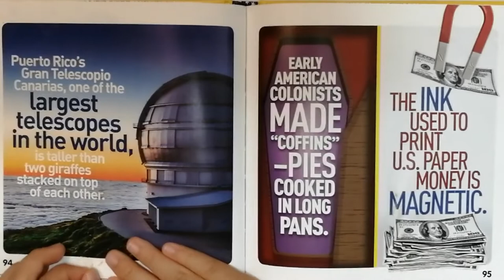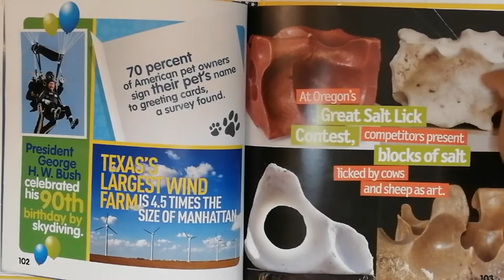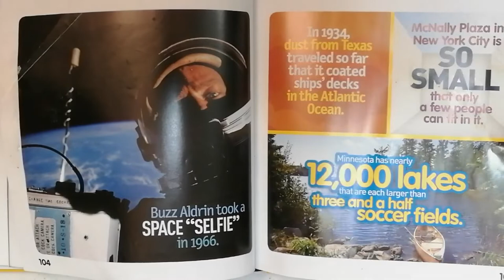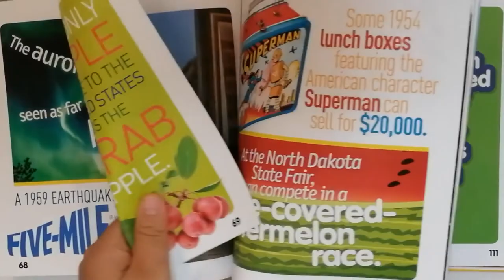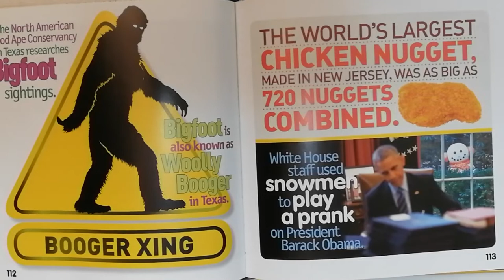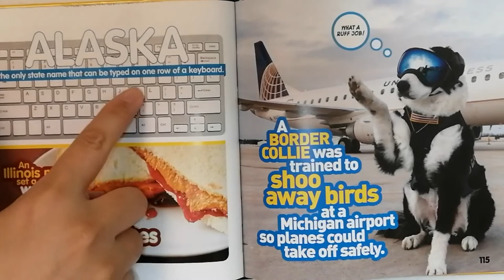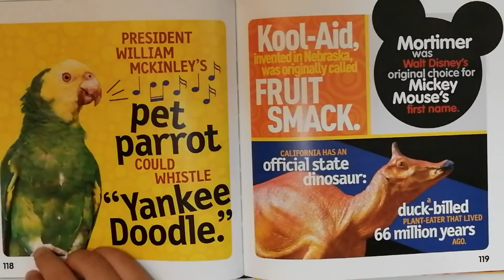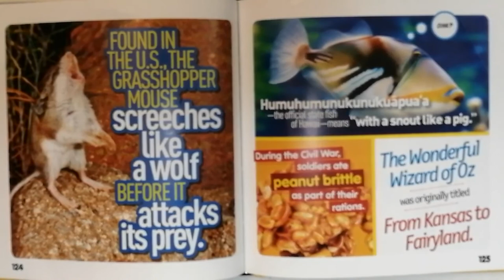National Geographic Kids, Weird But True USA, 300 Fascinating facts about the 50 states 4